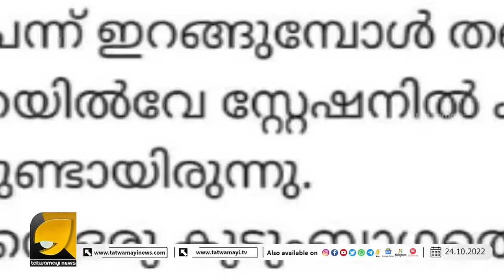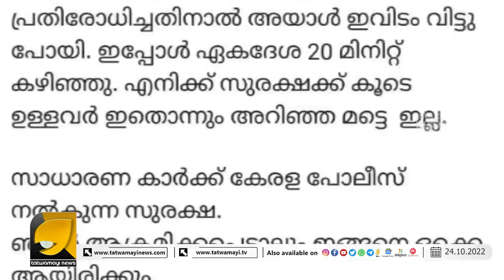ഇത്തവണത്തേയും ദീപാവലിക്ക് ചൈനക്ക് ശതകോടികളുടെ നഷ്ടം | OTTAPRADAKSHINAM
ഒടുവിൽ ബിന്ദുഅമ്മിണി പോലും പറഞ്ഞുപോയി പിണറായി ഒരു തോൽവിയാണെന്ന് ! | BINDU AMMINI